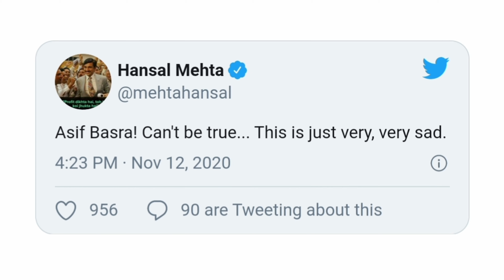'Paatal Lok' actor Asif Basra found dead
Film actor Asif Basra was found hanging in a private complex in Dharamshala.